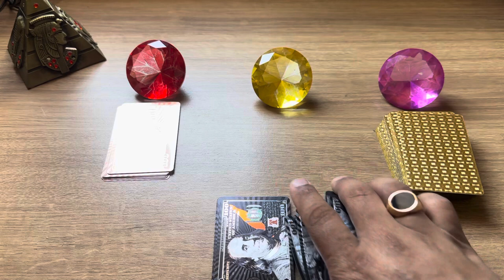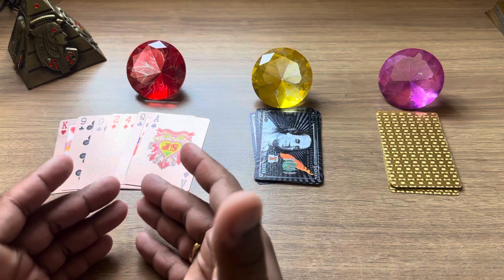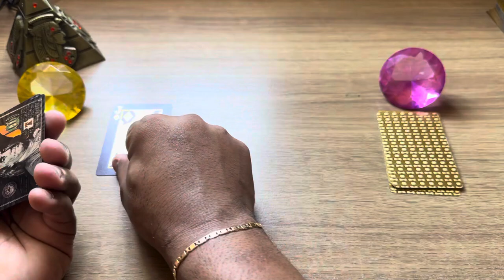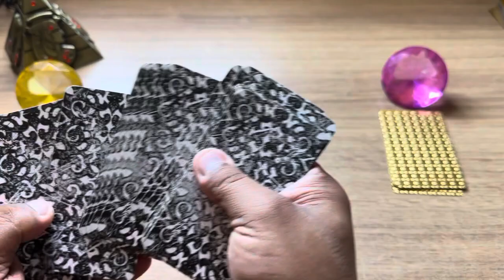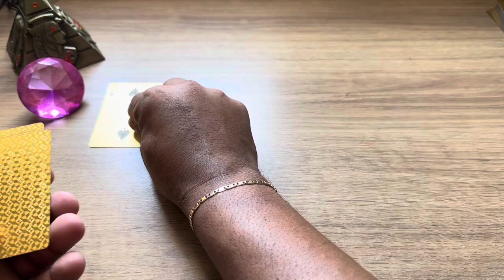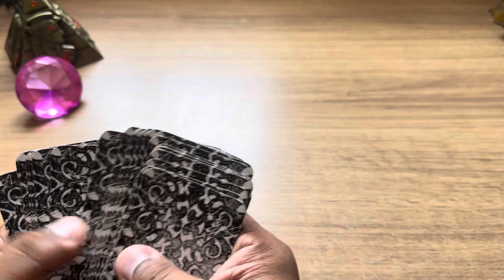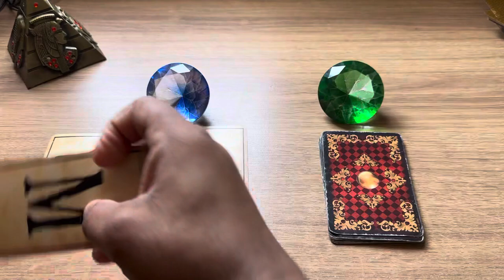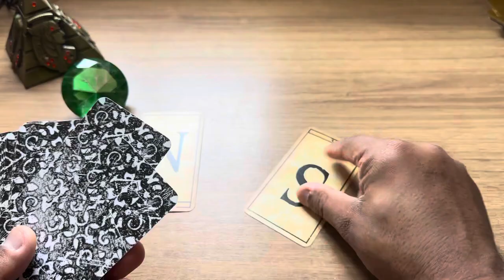Está se desgastando por sua causa, mesmo com um novo amor! + Letra inicial. | Tarot